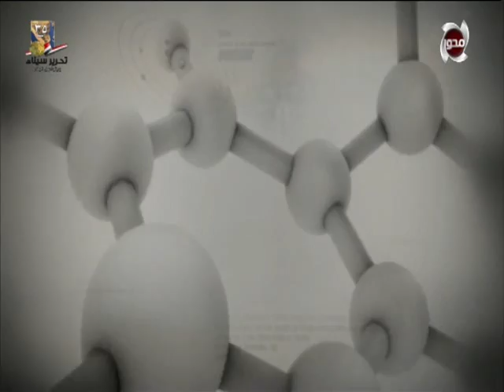الطبيب | احدث تطورات الليزر فى ازالة الشعر مع " د.انجي العزازي "